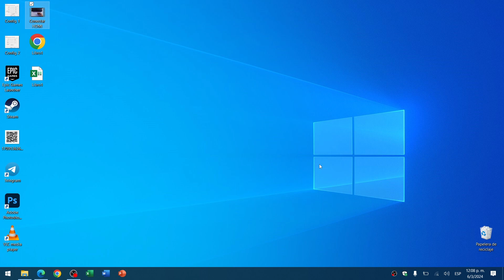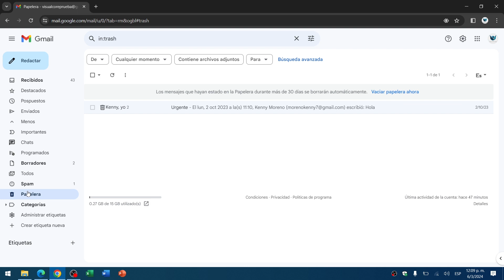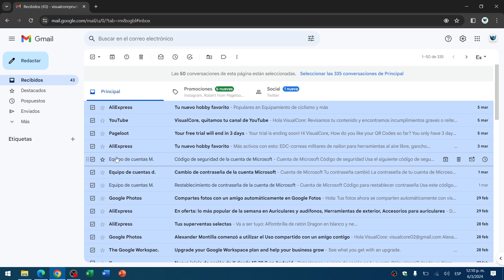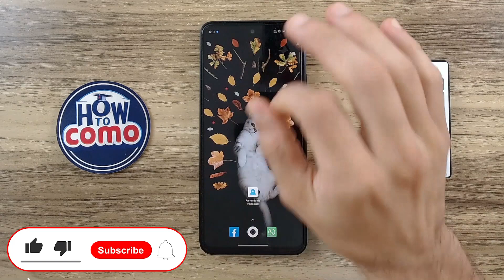Cómo Hacer para ELIMINAR MENSAJE o Chat en Gmail: Guía Definitiva para Depurar tu Correo ✉️​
Descubre cómo mantener tu bandeja de entrada de Gmail impecable con nuestro tutorial en español enfocado en cómo eliminar un mensaje de Gmail. En este video te enseñaremos paso a paso cómo deshacerte de los correos no deseados o irrelevantes que acumulas a diario. Acompáñanos y aprende a optimizar tu tiempo al organizar eficientemente tu correo electrónico, seleccionar y eliminar múltiples mensajes de manera rápida y segura, y establecer filtros para una gestión automatizada.